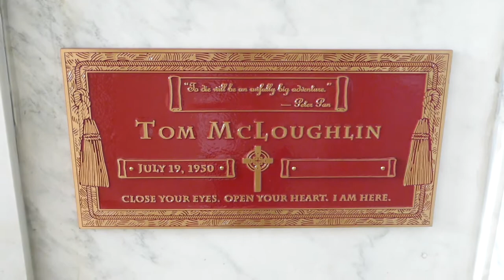Tom McLoughlin Future Grave Hollywood Forever Cemetery Los Angeles California USA January 2021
Tom McLoughlin Future Grave Hollywood Forever Cemetery Los Angeles California USA January 2021. Thomas Maurice "Tom" McLoughlin (born July 19, 1950) is an American screenwriter, film/television director and former mime who is most notable for directing Friday the 13th Part VI: Jason Lives and One Dark Night. His other credits include numerous television films such as Murder in Greenwich, At Risk, Cyber Seduction: His Secret Life, Date with an Angel and the 2010 Lifetime Movie Network film The Wronged Man.
In 1977 McLoughlin was nominated for the Emmy Award for Outstanding Writing for a Variety, Music or Comedy Program for his contributions to Van Dyke and Company, a special starring Dick Van Dyke. Two years later, he portrayed the robot S.T.A.R. (Special Troops/Arms Regiment) in the Disney film The Black Hole. He also played (along with Kevin Peter Hall) Katahdin, the mutated bear in the 1979 horror film Prophecy.